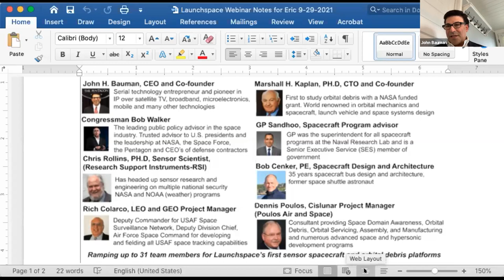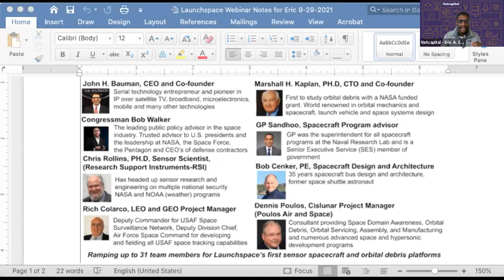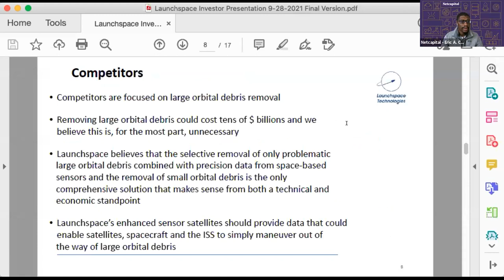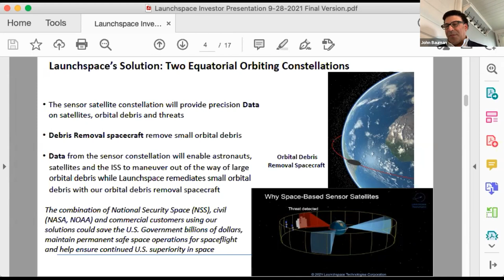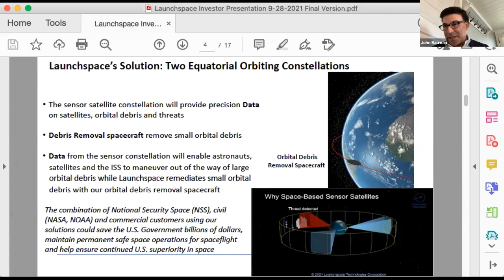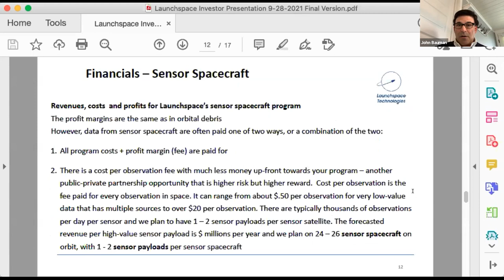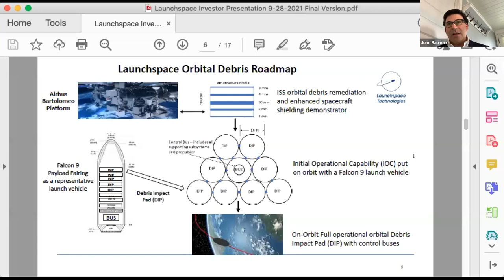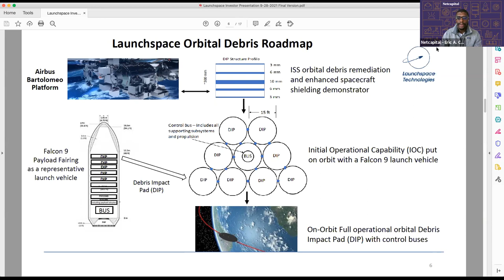REMOVING ORBITAL DEBRIS: A Q&A with the founder of Launchspace Technologies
This event was facilitated by the team at Netcapital Systems LLC.